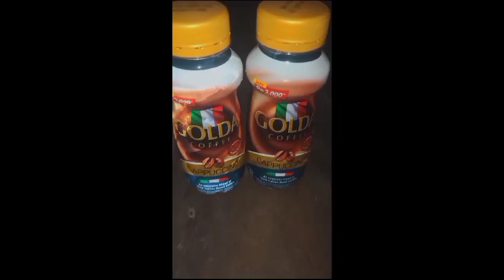M. Hanafi "GOLDA COFFE"